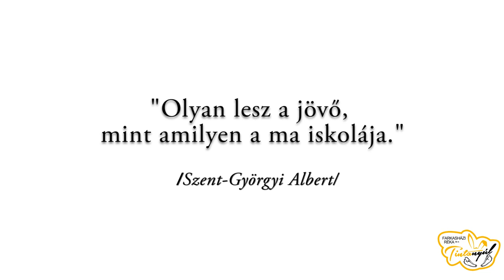Farkasházi Réka és a Tintanyúl I Tündérvándor - A tanár a legnagyobb kincs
Farkasházi Réka: Tündérvándor - A tanár a legnagyobb kincs

"Olyan lesz a jövô, mint amilyen a ma iskolája."
Szent-Györgyi Albert

Szöveg:
Egy üzenet tőlünk, hogy hallják még ott fent is,
a jövőnk ettől függ: a tanár a legnagyobb kincs.
Egy üzenet annak is, ki a diákkal törődik,
máshogy egyformák, a diák a legnagyobb kincs.

Lehetsz űrhajós, vagy híres csillagász,
Lehetsz könyvelő, vagy dörzsölt fejvadász,
Lehet még belőled bármi, amire vágysz,
Csak legyen, ki mindig bátorít, hogy magadat megtaláld!

Kis családom, nagy családom,
Segíts és majd megtalálom!
Kis diákom, jó tanárom
Őrizd még a boldogságom!

A tanár a legnagyobb kincs!

Kövesd a zenekart más csatornákon is!

Hallgass online is Tintanyúl dalokat!